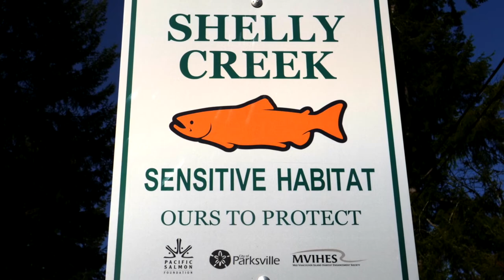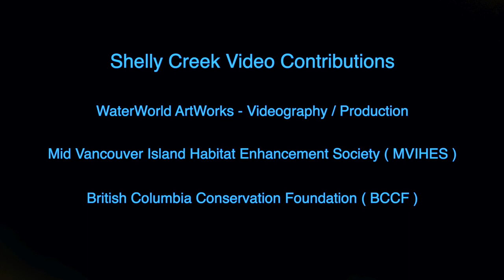The Tale Of One Urban Creek - Parksville B.C.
In Summer 2022, the tradition of creating installation art with a message, the Oceanside Community Arts Council (OCAC) and the McMillan Arts Centre presented an exciting exhibit in collaboration with the Mid Vancouver Island Habitat Enhancement Society.

"The Tale of One Urban Creek" was an exploration in glass, photography, acrylic and steel art mediums of the beauty and fragile nature of our special urban places. Focusing the artistic narrative on Parksville’s Shelly Creek allowed viewers to follow it from its source in Errington farmland, flowing past Little Mountain, to its confluence with the Englishman River just below the Martindale Pond.

Focusing on the unique beauty of special urban spaces, an amazing group of local artists brought their incredible talents to create an exhibit that showcased the story of one of the last local waterways that bears salmon and trout populations and what residents can do to sustain and even enhance them for future generations to enjoy.

From cathedral-like images of Shelly Creek filling the windows in the beautiful Concert Gallery, three incredible painted canvasses provided background for a glass and steel cutthroat trout population, huge aerial map of Shelly Creek populated with photographic images of the flora and fauna of the area, to a jaw-dropping centrepiece – a glass simulated waterfall into a rain garden, incorporating colour and light – this exhibit was a spectacular summer experience.

The exhibit elements were completed by this video produced by David Mackenzie.

TO LEARN MORE: Visit the waterbucket.ca website to see photos of the exhibit and read "Luck, Preparation and Opportunity – an essay by David Mackenzie on making a video in the outdoors".

WHAT DO YOU WONDER ABOUT THE PARTNERSHIP FOR WATER SUSTAINABILITY IN BRITISH COLUMBIA?